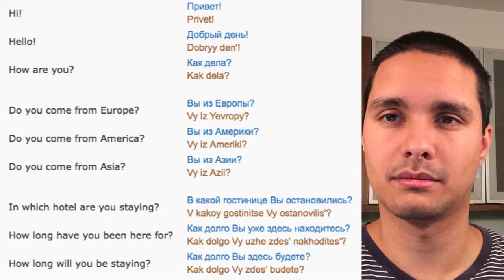Russian Phrases #3 Getting To Know Others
I'm not a native Russian speaker. I'm just sharing my studying session using the website called 50 languages.

Worldwide customers